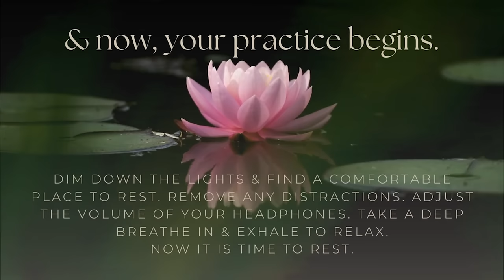Yoga Nidra Nature Meditation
45 Minute Yoga Nidra in the Rainy Jungle of Costa Rica

Immerse yourself in the serene beauty of the Costa Rican jungle with this 45 minute live-recorded Yoga Nidra meditation with Kristyn Rose, where the soothing symphony of raindrops, chirping crickets, singing birds, and gentle rustling of leaves invites you into a state of profound relaxation and tranquility. As you lay back and close your eyes, let the rhythmic patter of raindrops transport you to a place of deep peace and inner stillness. Amidst the lush greenery and vibrant life of the jungle, allow yourself to release tension, quiet the mind, and connect with the natural rhythms of the earth. This unique experience offers a sacred space for introspection and renewal, where the healing power of nature merges with the transformative practice of Yoga Nidra, guiding you towards a state of harmony and balance. Surrender to the gentle embrace of the jungle and let its rejuvenating energy wash over you, leaving you refreshed, revitalized, and deeply nourished.

As we prepare to embark on our Yoga Nidra journey, take a moment to create your sanctuary of comfort and relaxation. Reach for any props, pillows, or blankets that will support you in feeling completely at ease during this practice. Whether it's a soft cushion under your head, a cozy blanket to wrap around yourself, or a bolster to elevate your legs, allow yourself to indulge in whatever comforts will help you sink deeper into relaxation. Adjust the volume of your headphones to a level that feels just right, ensuring that you can fully immerse yourself in the soothing sounds of nature and guidance without distraction. Take the time to settle into your chosen space, letting go of any lingering tension in your body and mind. Remember, this practice is all about embracing a state of profound comfort and ease, so honor your needs and preferences as you prepare to journey inward. Allow yourself to fully surrender to the experience, knowing that you are supported and held in this sacred space of relaxation.

Join our growing global online community and help share the medicine of deep rest into a world that needs it the most. Thank you for being here.

You can download my Yoga Nidra recordings here my Shopify store

Interested in deepening your practice? Book a live application call with me

Would you like to enjoy live yoga nidra practices with me? Join our new online studio at the School of Living Yoga Circle of Thread! You can join us for live practices and replays.

If you are one of our students in the Transformational Sleep Yoga Nidra Teacher Training, here at the School of Living Yoga I’d love to hear from you in the comments. Feeling called to join an online Yoga Nidra YTT?